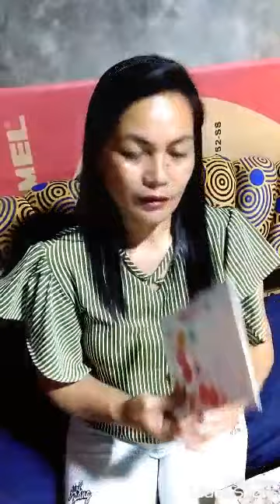Unboxing gifts from UK to pinas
Guys it toke seven months before I received my package through by post office I am very thankful to my sister in law she's very kind Ang lovely .